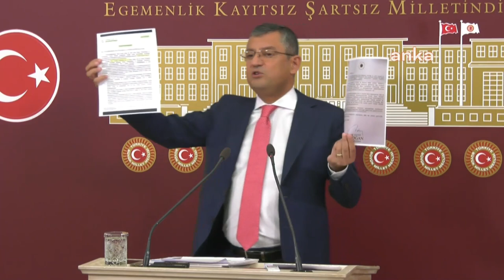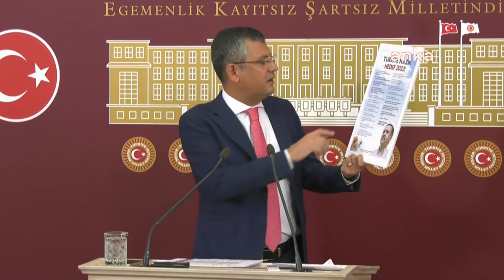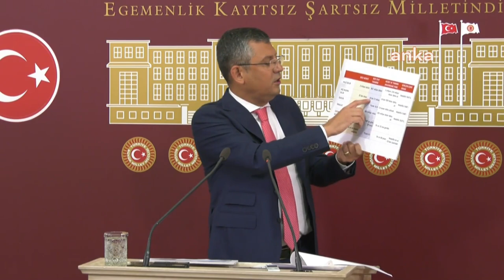ÖZGÜR ÖZEL BASIN TOPLANTISI 07/09/2022